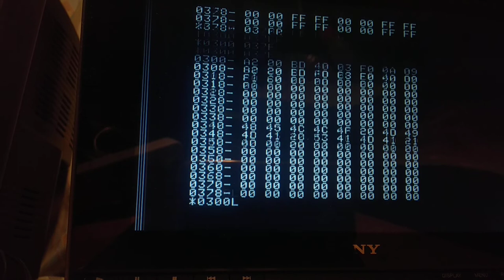202101290003 hellomimasama - AppleII - Loading assembly language program via cassette tape interface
Apple II Plus (1978). Loading machine language program via cassette tape interface using built-in monitor.